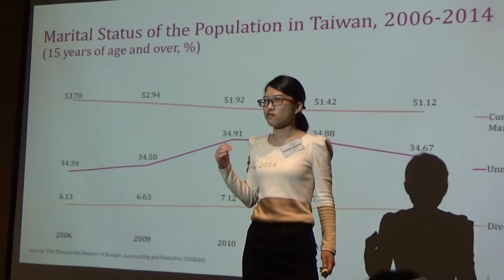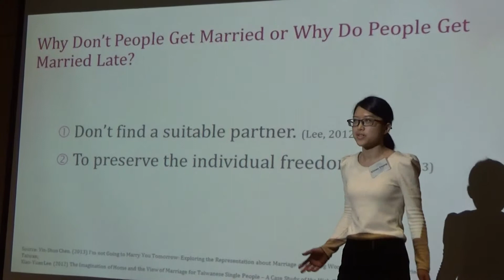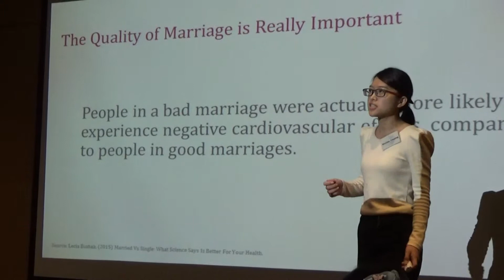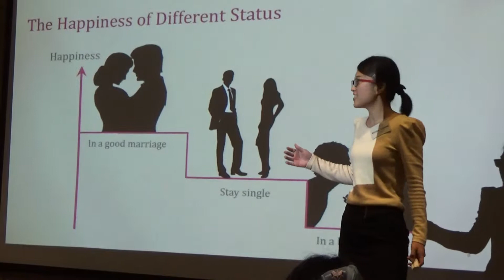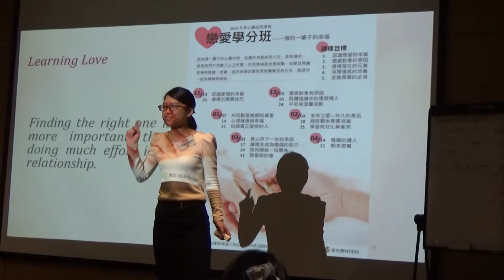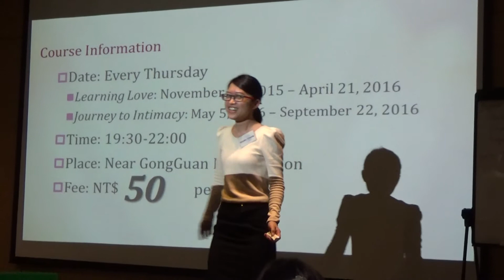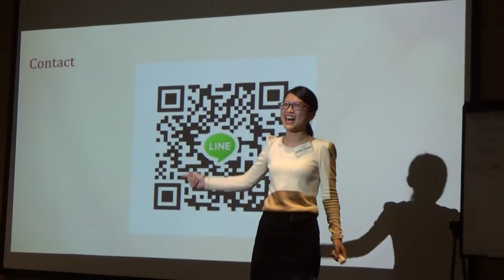【Prepared Speech】Vivian - Get Married or Stay Single